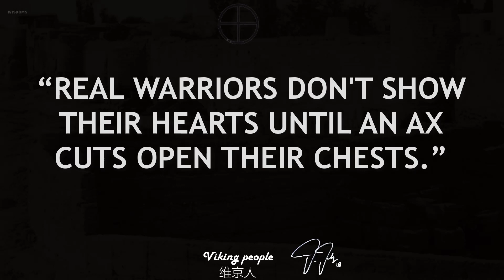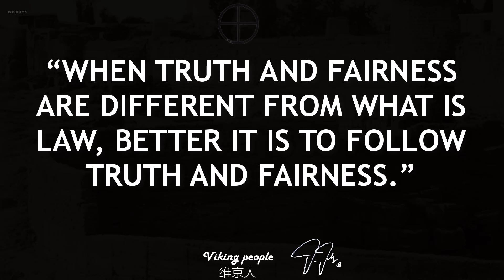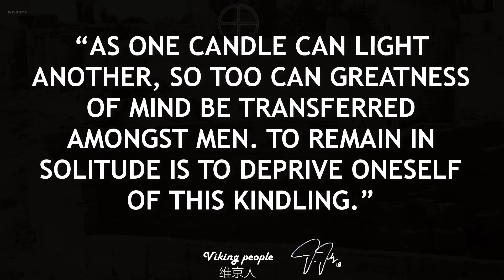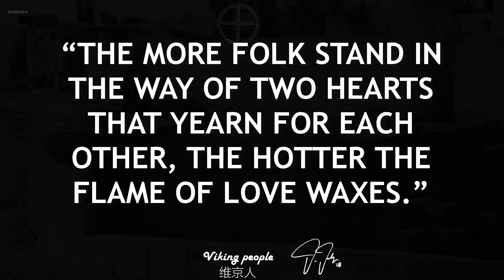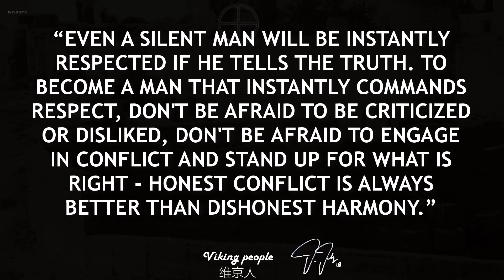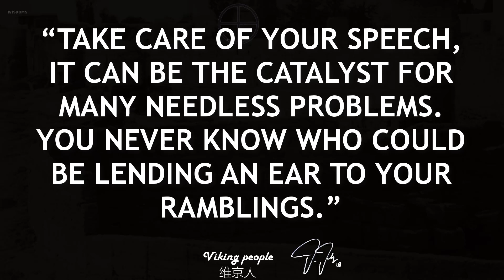35 Lessons on How the Vikings Teach their Children the Best ways to Become Wisemen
35 Lessons on How the Vikings Teach their Children the Best ways to Become Wisemen
motivational quotes / motivational status video.
quotes of wisdom and strength
wisdom quotes
quotes of wisdom and success